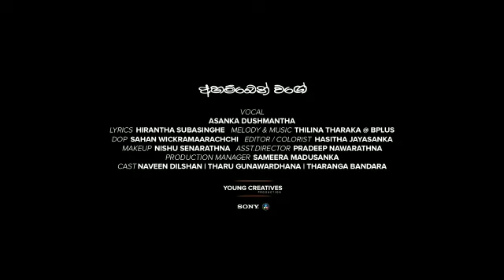අහම්බෙන් වගේ Trailer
Artist - Aasanka Dushmantha
Lyrics - Hirantha Subasinghe
Video Producer - Don Madhawa Karunanayake